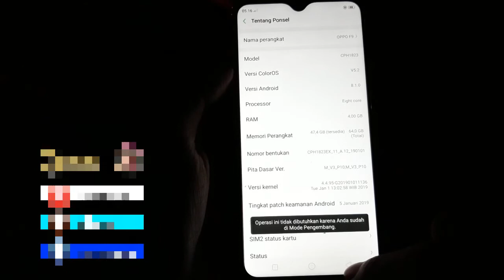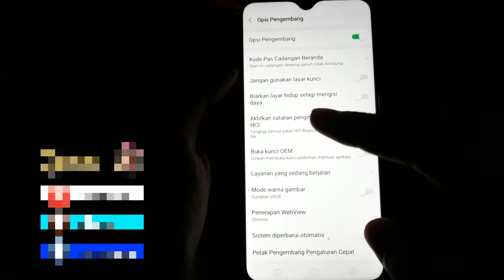Cara melihat aplikasi yang sedang berjalan di oppo